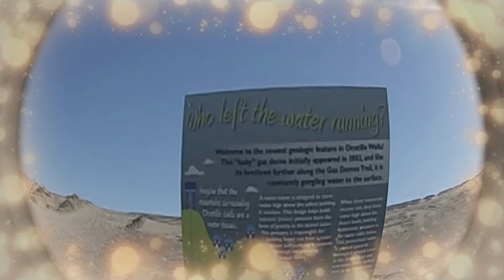Gas Domes @ Ocotillo Wells